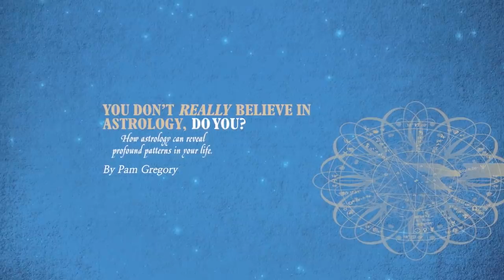Full Moon in Pisces 1 2nd September 2020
Pam talks about the astrological developments for the first half of September and beyond, and the Full Moon in Pisces on the 1-2nd. Where does this fall for you? You can download a free birthchart from my then purchase this two-part tutorial video series that explains how to find this points in your chart and what it means for you

I have recently filmed around two and a quarter hours of concentrated teaching called Astrological Synthesis. This is the video explaining these These videos are not for absolute beginners, you should at a minimum understand the meaning of the signs, and the house rulerships. If you want to understand these further, I have an Astrological Signs video and my two part Tutorial Video Series, both available via the Products page on my website. The contents covered in Astrological Synthesis are 1) Planetary Symbolism 2) Where Planets Become Stronger 3) Aspects 4) Blending Archetypes 5) Life Theme/Story in the birthchart. These videos do not pretend to offer exhaustive natal chart analysis, but will help to give you some powerful insights that you may not find elsewhere.